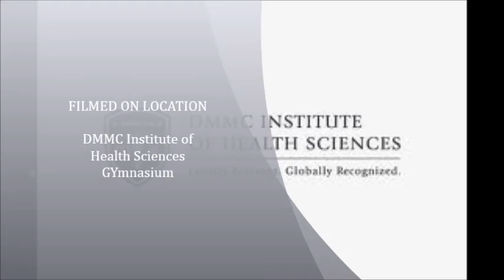DMMC IHS College of EDUCATION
Thank You for viewing ! It is highly appreciated.
GOD Bless ..
Please continue viewing. This is for our Midterm grade. Thank You so much